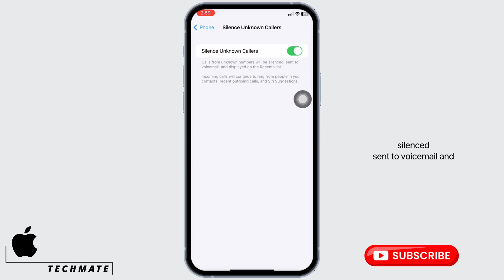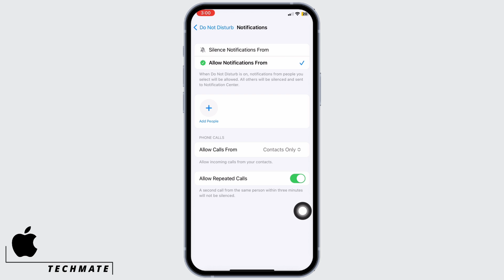How to Block No Caller ID Calls on an iPhone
Are you tired of receiving annoying No Caller ID calls on your iPhone? In this tutorial, we'll show you exactly how to block these calls and regain your peace and privacy.

⏰ 00:00 Introduction:
We'll begin by discussing the frustration of getting No Caller ID calls and the importance of blocking them.

⏰ 00:10 Block No Caller ID Calls on an iPhone:
Learn how to access your iPhone's settings, the starting point for blocking unwanted calls.

By following these simple steps, you can put an end to those mysterious No Caller ID calls and enjoy a quieter, more peaceful iPhone experience.